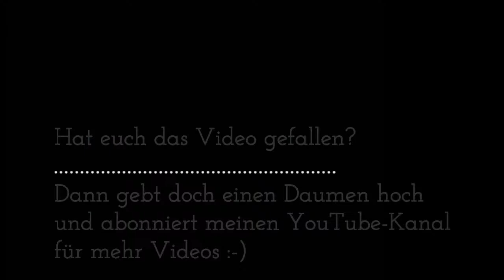Gemüsegarten im Juli - Ein Gartenrundgang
Was tut sich eigentlich so in einem Gemüsegarten im Juli? Im Video seht ihr wie der Gemüsegarten im Juli aussieht. Im dritten (Kalender-)Monat auf dem Feld hat sich doch schon einiges getan.